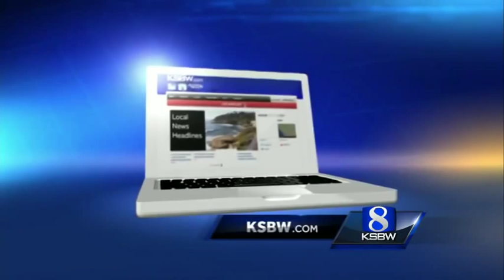High School playbook Blitz 2014 week 3